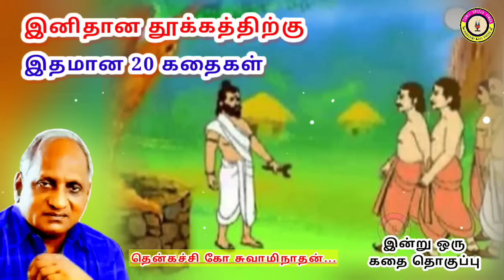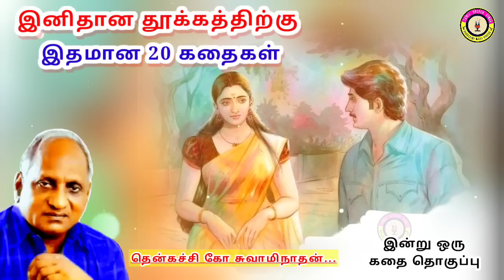குருகுல கல்வியின் அனுபவங்கள் | கவலை மறந்து தூங்க தென்கச்சி கோ சுவாமிநாதன் கதைகள் - 68